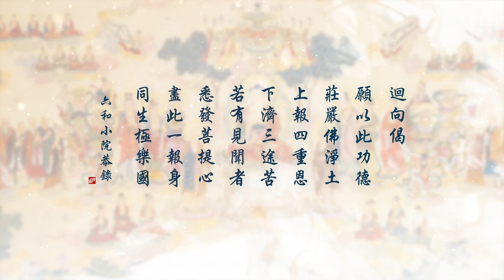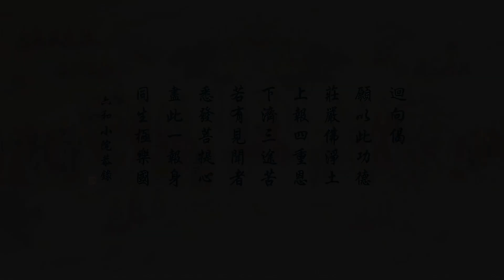劉素雲老師：《無量壽經》複講第三回 第33集 2024.04.22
「從今天起講第七品經文。
　　【必成正覺第七】
　　上一品“發大誓願”是因，本品“必成正覺”是果。有大誓願的殊勝之因，必然感得無上正覺的妙果。法藏比丘在世間自在王如來前，說此四十八願後，又以偈頌表達自己的行願，並請世間自在王如來證明。以大願真誠深廣的緣故，應時感得雨花地動，並且空中贊言，必定成佛。」